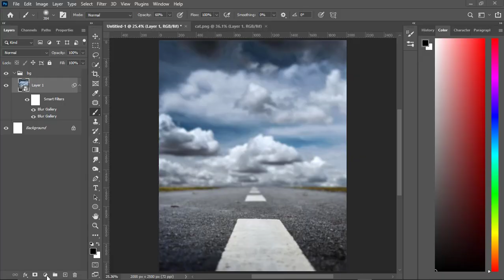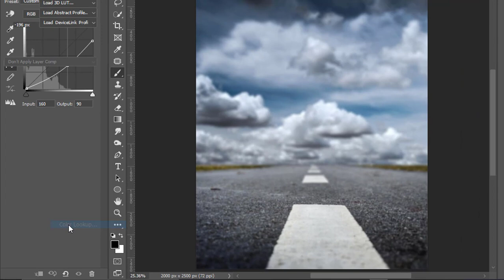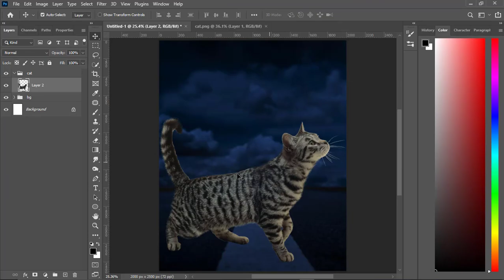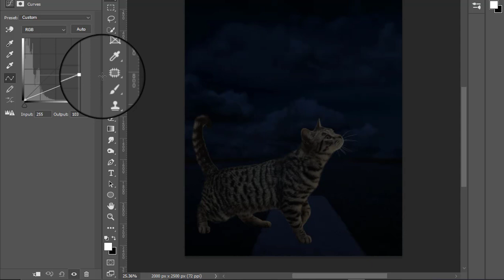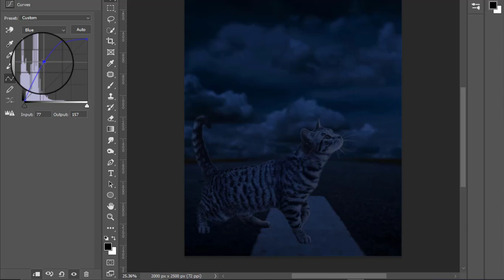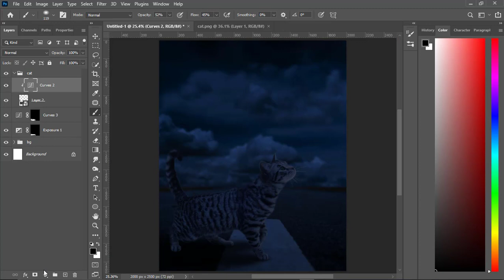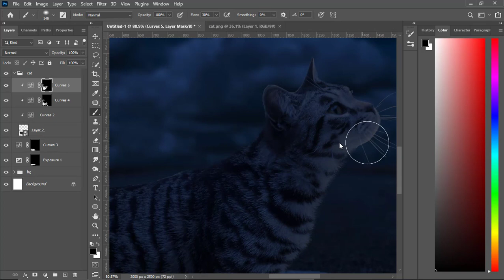How to match color with Curves || Photoshop Tutorial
Hello guys in this video I like to share with you that How to match color with Curves || Photoshop Tutorial  . Hope you will like it.
Made by me : Albert.Photoshop
Made with : Photoshop 2022